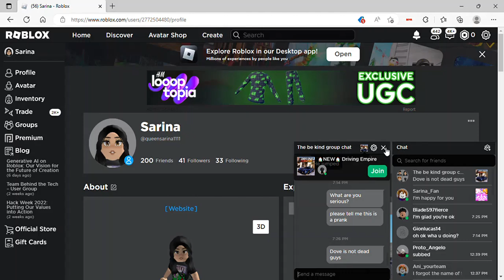Don't Do This.... Read Description Box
God is against people taking their own life away.  Please DO NOT ever commit suicide.  If you need someone to talk to or you feel depression, seek help.  It's a major SIN to take your own life.  Hell is a real place.  You don't want to go there.  Our souls are eternal, and you don't want to burn forever over a mistake you made.  Do you really want to end up in Hell because you took your own life?  The answer is no.  Heaven is the best place for all of us.  Ameen.